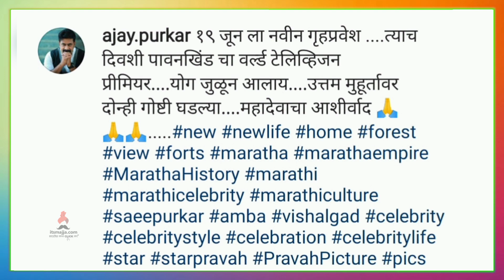विशाळगडाच्या पायथ्याशी घर | Ajay Purkar | Pawankhind | Baji Prabhu Deshpande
अभिनेते अजय पुरकर यांनी घेतलं विशाळगडाच्या पायथ्याशी घर,चला पाहुयात